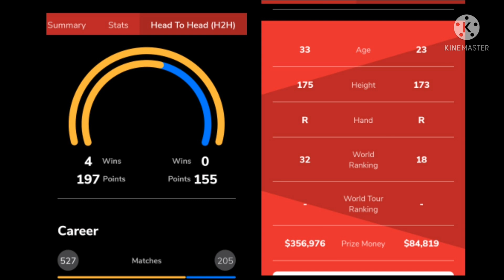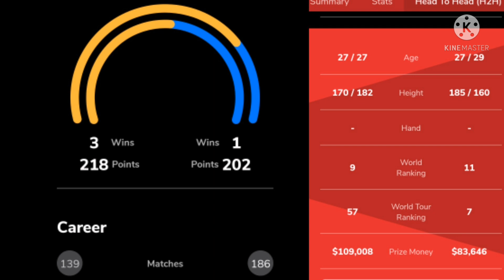Victor Denmark Open 2021 : Daftar Pemain Indonesia Yang Bertanding Hari Ini DenmarkOpen2021#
Hari ini Victor Denmark Open akan memulai babak 32 besarnya. sebagian besar atlit bulutangkis kita turun, untuk memperebutkan gelar turnamen super 1000 ini.

Turnamen ini berlangsung dari 19-24 Oktober 2021. Ditayangkan di TVRI dan BWF TV

Semoga atlet kita berhasil dan membawa gelar juara 🏆🥇

Source : Aplikasi Badminton4U